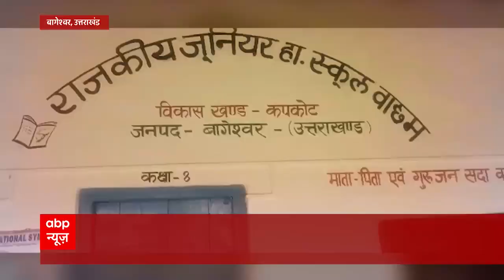Bihar Flood: बाढ़ का पानी घटा, लेकिन लोगों के सामने अब जिंदा रहने की चुनौती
मॉनसून जाते-जाते कई आफत देकर जा रहा है । यूपी, बिहार हो या उत्तराखंड कहीं बाढ़ के निशान हैं तो कहीं भूस्खलन की तस्वीरें आ रही हैं ।  मोतिहारी में बाढ़ का पानी उतर रहा है. लेकिन लोगों की मुश्किलें बरकरार. कहीं बाढ़ के साथ सड़कें बहीं. तो कहीं रास्ते कीचड़ से भरे.